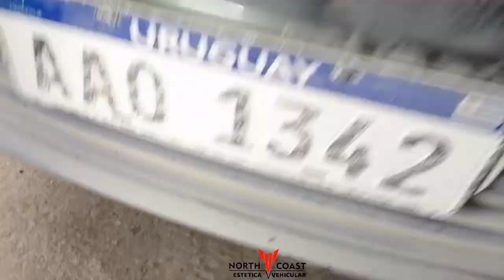Vw Gol limpieza de motor